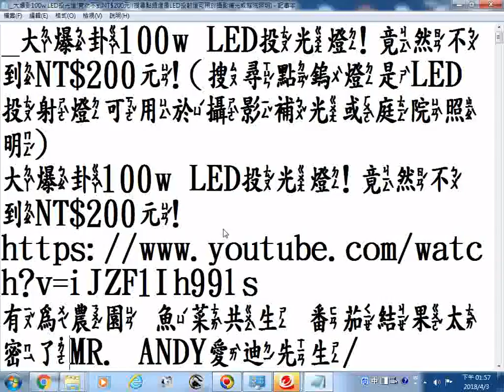搜尋點鎢燈是LED投射燈可用於攝影補光或庭院照明 ANDY愛迪先生介紹100w LED投光燈!竟然不到NT$200元! 20180403螢幕錄影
附錄:筆者因長期未上班無收入，加以將進入老年又有八十多歲母親在加護病房，以後還有得照顧，所以暫時將影片允許有廣告，期望有一些經濟補助，請道親前賢們、各界網友們諒解(過程有審查，也不一定會通過，目前規定只要頻道過去 12 個月的觀看時間達 4,000 小時且擁有 1,000 名以上的訂閱者，即符合接受審查的資格。1月18日得知累積的觀看時數3,180，3月5日得知訂閱人數548)。附贈厚禮(人類大福音)學佛參考資源大辭典匯集--道場，講師的最佳助手fo-dic(all_in_one_but_no-sale).rar